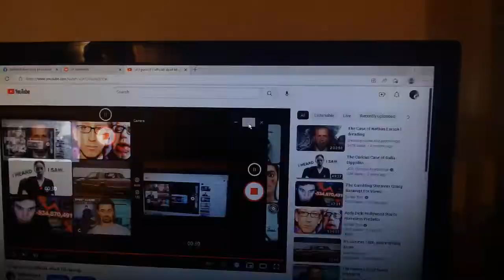Secondary dedicated graphics card for monitor. Primary is integrated. vga/display port lol!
It's on it's own sound output to i think thats something new for windows 10. I am almost certain there was no such thing as use this app on that audio device. lol. before.